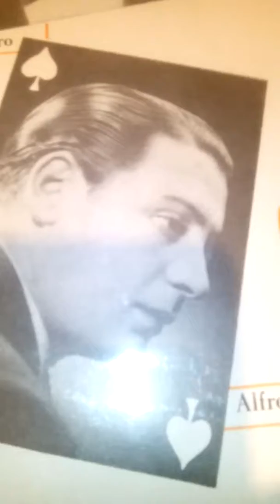ALFREDO DE ANGELIS Y SU ORQUESTA- CANTA CARLOS DANTE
CUANDO TU ME QUIERAS
( Agesislao Ferrazzano-Julio Pollero-Fco Bohigas)
Alfredo de Angelis y su Orquesta.
Canta : Carlos Dante
Sello : Emi Odeón- Argentina  Año 1945